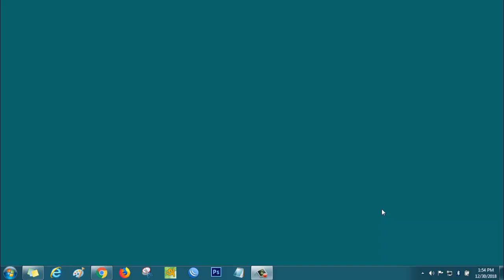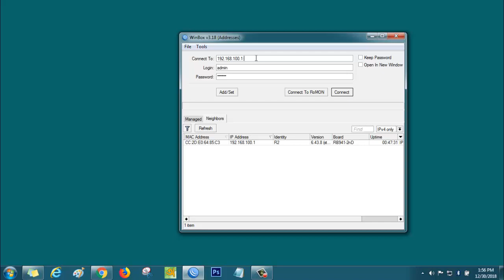MikroTik Router’s Security-06: Winbox port change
How to change Winbox port ?